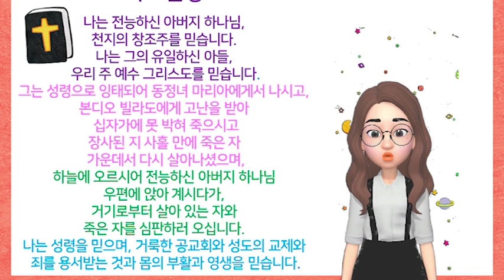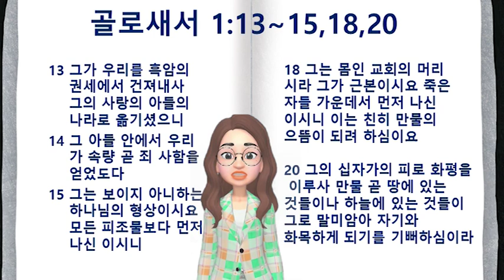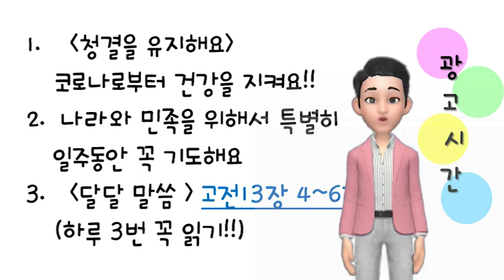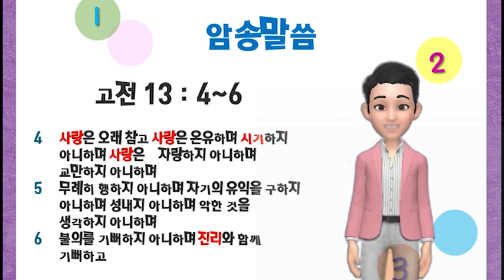2020.09.20/유년부 /주일예배/김미향목사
"예수님은 누구신가?"(골로새서1:13-20)